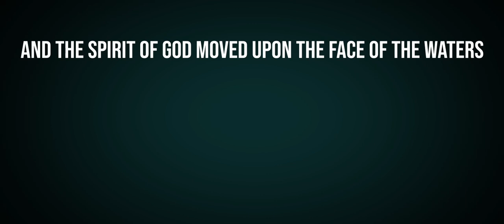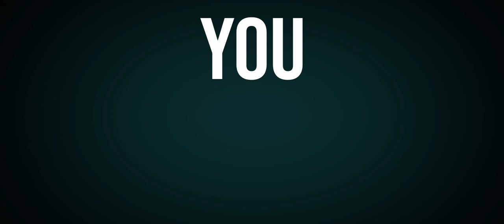90's Forever Outdoor Timecode video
Dit is de video die gebruikt is op het Ledscherm van Main Stage 90's Forever Outdoor 2022. Niet alle momenten zijn gevuld met video clips en visuals omdat ook momenten donkerder zijn gelaten voor het licht en de laser showelementen.

Audio Technicians: LHB Audio
Lichtdesign: Creative Productions
Laser: Stöd
LED: DjemLED
VJ Team : ALD Holland and Rodi Productions
Video Timecode show : ALD HOLLAND
Pyro and Special FX: PyroFoor

Samples and song used from:

Enigma - Sadeness
Fugees - Ready or not
2 unlimited - Ready for this
PF Project - Choose Life
Faithless - Insomnia
Sasch - Ecuador
The Prodigy - Smack my bitch up
2 unlimited - Faces
Aqua - Barbie girl
Moby - Go
Bucketheads - The Bomb
Daft punk - One more time
Speedy J - Pullover
REM - Losing my religion
Sunclub - Fiesta
Outhere Brothers - Don't Stop
Real 2 reel - Move it
Cubic 22 - Night in Motion
Phats n small - Turn around
Underworld - Born slippy
Milk Inc - Walk on water
Kadoc - Nighttrain
Kernkraft 400 - Zombie nation
The Prodigy - Out of Space
2 Unlimited - Jump for joy
Scooter - Move your ass
Technohead - I wanna be a hippie
Flamman & Abraxas - Good to go